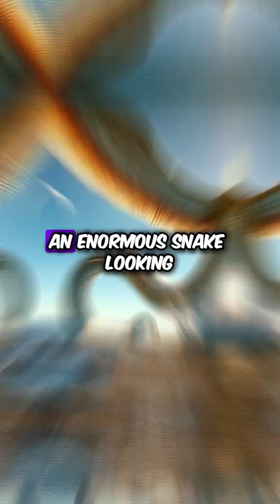Scientists Found THIS on an Alien Water World! 🌊👽 (K2-18b’s life signal?)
🚨 BREAKING JWST DATA:

Biosignature Alert: Dimethyl Sulfide detected (only produced by LIFE on Earth!)

Hycean Planet: Hydrogen atmosphere + liquid oceans 120 light-years away

Doomsday Size: 116x heavier than Earth 💥

🌌 DEBATE TRIGGER:
"Could floating organisms survive its 134°C steam oceans?"

💬 VIRAL CTA:
✔️ Like if you believe we’re not alone!
💬 Comment: "LIFE" or "HOAX" – what’s your bet?